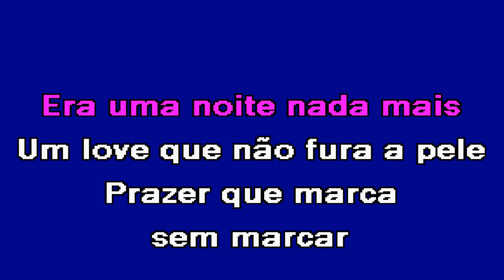SÓ DÁ VOCÊ Adriana Lua Karaoke